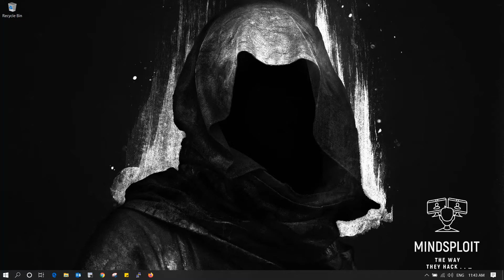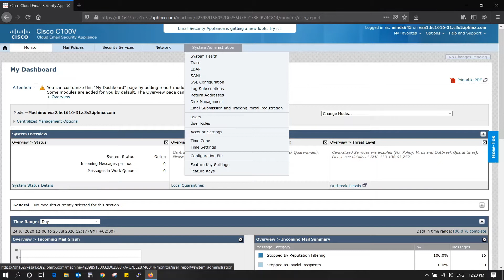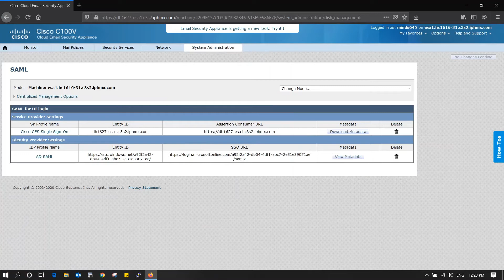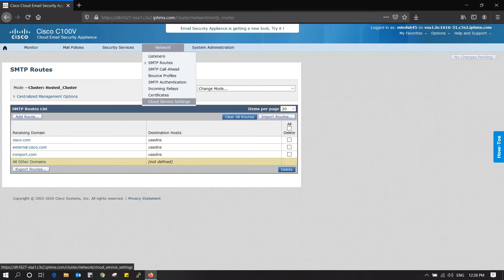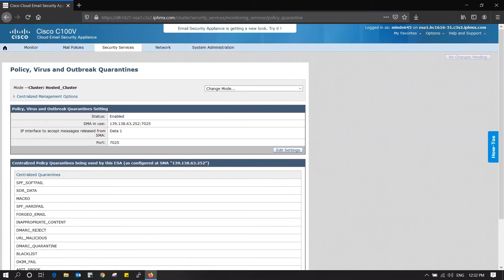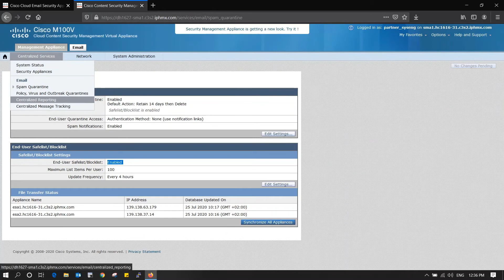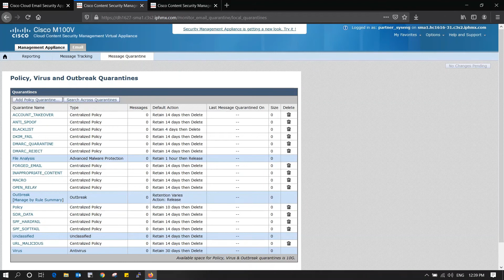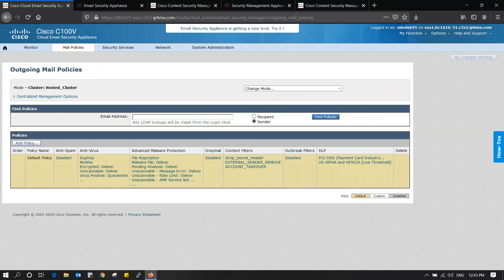Cisco CES - Cisco CES & SMA Navigation (Async OS 13.0)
Hello!

The 5th Video in the Cisco CES Series as a Cloud Email Gateway Solution for the Inbound & Outbound Email Services.

In This one we will Navigate the Cisco CES & SMA

خامس فيديو في سلسلة الفيديوهات الخاصه بال

"Cisco CES"

في الفيديو ده هنشوف شكل اليوزر انترفيس الخاص بال

"Cisco CES & SMA"

شكرا للمشاهدة